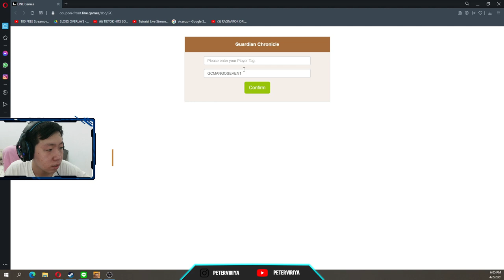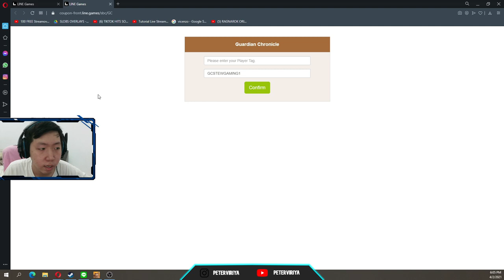Guardian Chronicle NEW CODE COUPON FREE RUBY - Guardian Chronicle Indonesia #2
Code 1: 300 Ruby
Code 2 : 300 Ruby
Code 3 : 1000 Ruby
Code 4 : 300 Ruby

Code 5-8 Di video selanjutnya ya ..